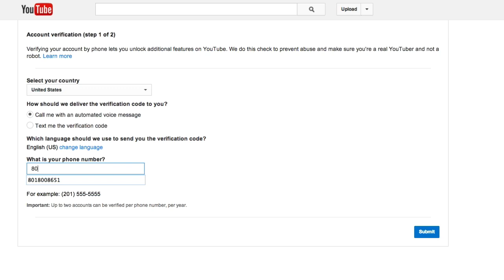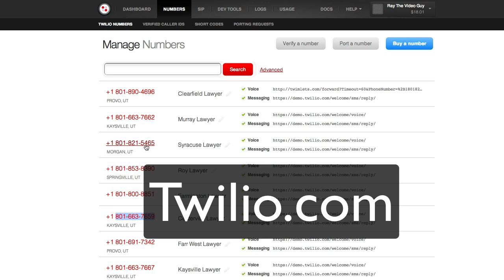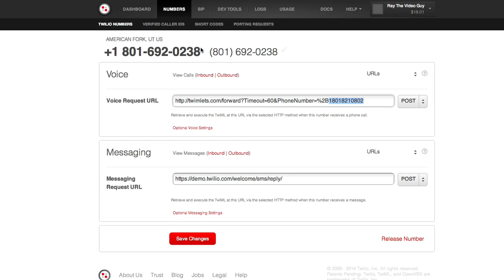How to get past Youtube phone verification with Twilio - YouTube Tips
One of the most annoying things about YouTube is the fact that you have to verify each and every channel if you want to have all the cool tools.  But, in order to verify the channel, you need to verify with your phone.  At the same time, you can only use your phone number to verify up to 4 accounts.  So, what do you do if you create a fifth channel?

Well, fortunately, there is a way to still verify your accounts.  It's with a site called Twilio.  Twilio allows you to create new telephone numbers for only $1 each.  You can then have the number forwarded to your phone, allowing you to verify more accounts.

Once you buy your new number, you must put the following into the voice request area:
(replace the Xs with your phone number)

Now you can verify 2 more accounts per number!

How to get past Youtube phone verification with Twilio